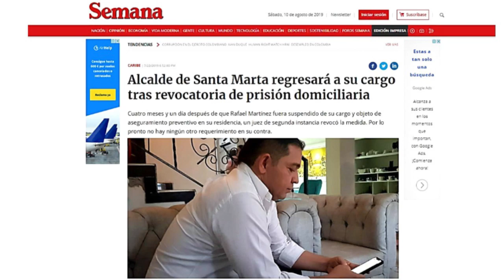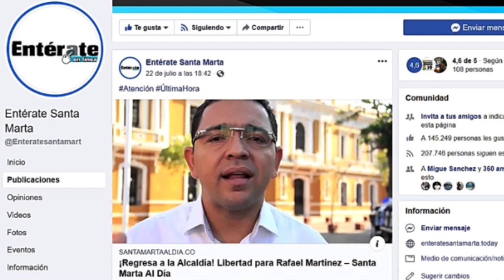RADIO GALEÓN DE CARACOL CONVERTIDA EN AMENAZA PARA EL CIUDADANO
Número 67

La lamentable transformación de una emisora tradicional y creíble en Santa Marta a una amenaza para los ciudadanos por cuenta de abrir los micrófonos a efectos de favorecer intereses particulares, políticos y/o partidistas a personas que financian o cuentan con el favor de su director y/o periodistas.

Hemos pasado de escuchar a esta emisora para informarnos oportuna y verazmente  a hacer seguimiento de como nos calumnian para defendernos.